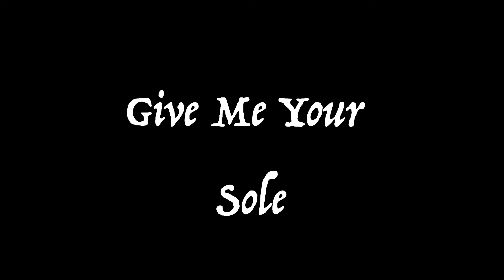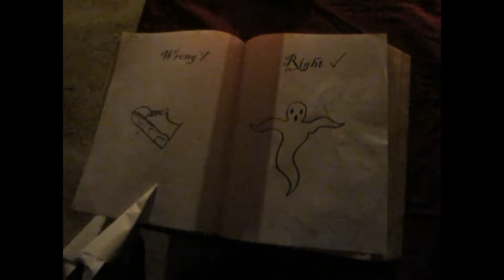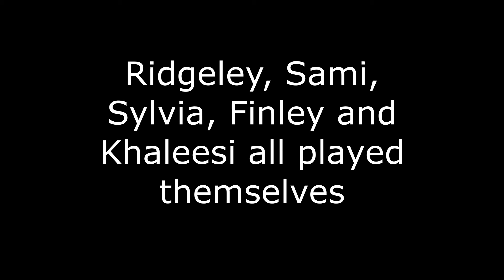Give Me Your Sole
When their dog Khaleesi goes missing, the kids go searching for her in the woods, where they encounter a mysterious but incompetent demon. Does it even know what it wants??